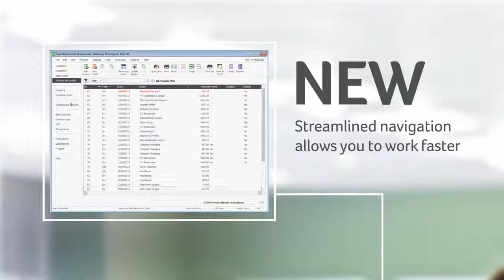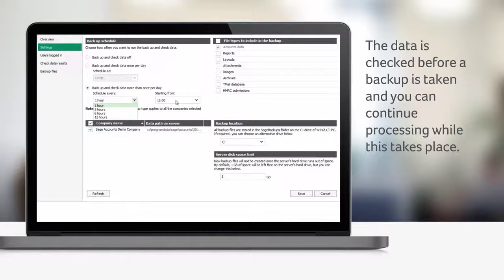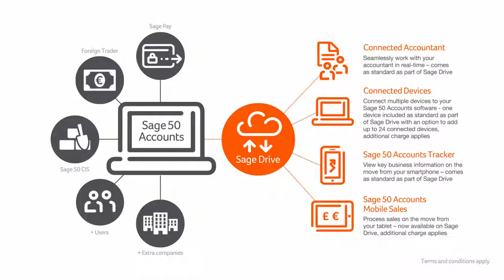New Sage 50 Accounts 2016 - Core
Sage 50 Accounts 2016, Core.
Check out the features of the latest version of Sage 50 Accounts